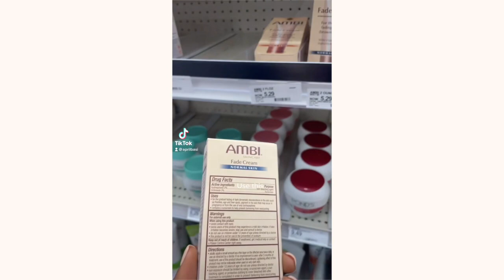ABMI Fade Cream reformulated | NO MORE HYDROQUINONE | Chemist Perspective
Your girl is back I'm so sorry for leaving you guys hanging for so long. Today I'll be sharing my thoughts on the CARES act that recently banned OTC marketing of Hydroquinone and the AMBI reformulation.

Hydroquinone has been vilified for as long as I can remember in the skincare space. However, contrary to popular belief, Hydroquinone is the golden standard treatment for Melasma and Hyperpigmentation, especially in WOC.

I hope you like it! Please leave me a comment if you have any questions about anything or what else you would like to see, it really helps me know what direction to take my videos.